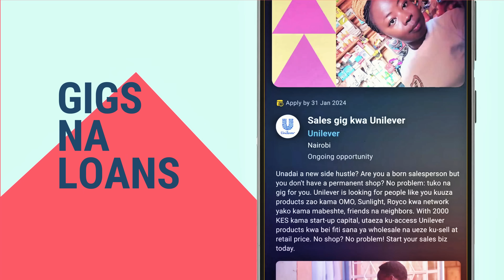What Is MESH?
Creators and MESHers unite as one in this epic trailer, and the question is done! What is Mesh?

MESH is the first online community for serious young people in biz! Pamoja tunajengana.

Dream yako ni kufungua shop, food service, cyber ama biz? Unadai ku-grow biz yako for more profit?
Kama unadai ku-turn talent yako into a profitable hustle, ama ku-grow skills zako za Biz: MESH is the community for you!

💡 GET IDEAS FOR YOUR NEXT BUSINESS
Browse ideas za Biz unaeza anza na capital ya 5,000 KES

💪🏿 GROW YOUR BIZ SKILLS
Learn from fellow MESHers tips za ku-boost sales, save capital, ku-promote Biz yako na tips za ku-grow customer base yako.

🚀 FIND YOUR NEXT GIG
Connect na brands za nguvu kama Unilever for sales gig, no shop required. Check in regularly, kuna new opportunities kibao.

🤝🏾 BUILD YOUR BIZ NETWORK
Join 150,000 young Kenyans in Biz: Connect na suppliers, mentors na partners.

🧠 SHARE YOUR WISDOM
MESHers wengine wanaeza learn vitu mob sana from your tips! Tujengane pamoja.

🏆 EARN BADGES
Show off Biz skills zako to the world and celebrate your achievements.

Copyright: Stock Media provided by LittleOlive / Pond5